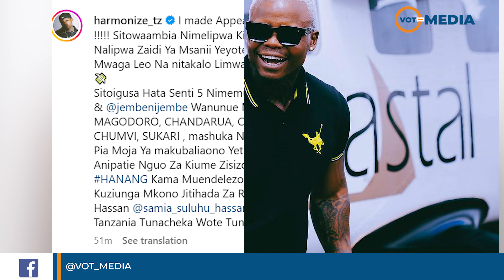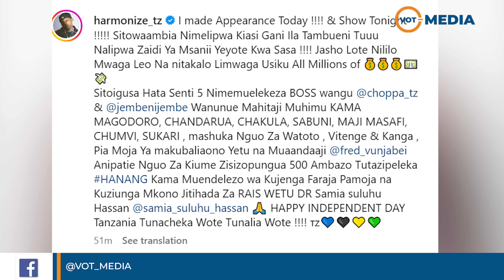MOTO WA HARMONIZE LEO KAHAMA ALIPOTUA VUNJABEI STORE | AAHIDI MAKUBWA HANANG'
Harmonize amesema hatotumia hata Cent 5 kwenye malipo atakayopewa leo na Fred Vunjabei na Badala yake Mapato yote Atanunua mahitaji maalumu ya Waathirika wa Mafuriko ya Hanang' mkoani Manyara.

Harmonize atapiga Show Usiku wa Leo Mjini Hapo.